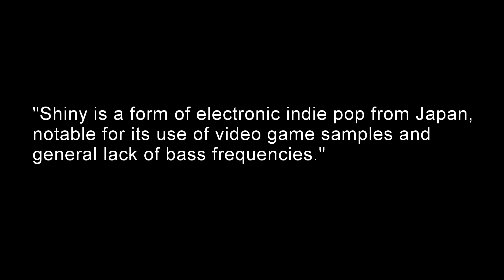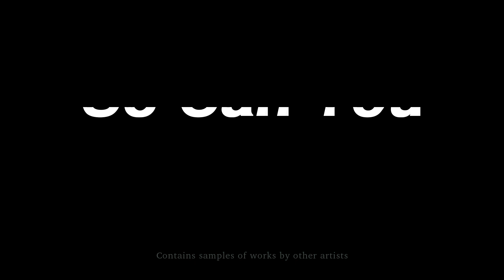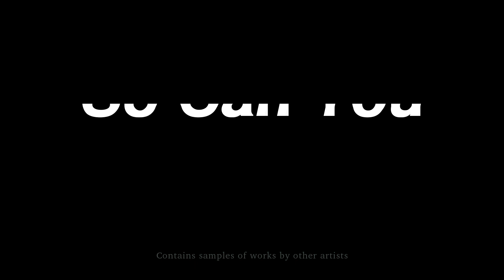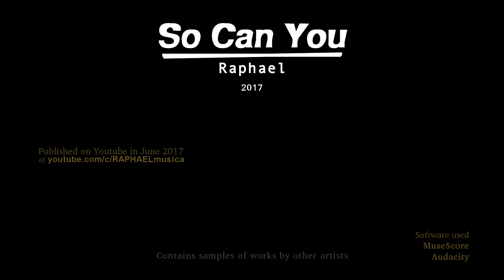✨So Can You!✨ – videogame-japanese-style song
Which videogame samples can you identify?

"Shiny is a form of electronic indie pop from Japan, notable for its use of video game samples and general lack of bass frequencies."

Made with MuseScore and Audacity.

✨ S H I N Y ✨